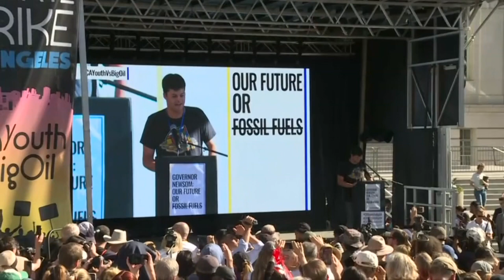Teenage Swedish activist Greta Thunberg attends climate action rally | AFP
While in Los Angeles, teenage Swedish activist Greta Thunberg attends a school strike and climate action rally. IMAGES